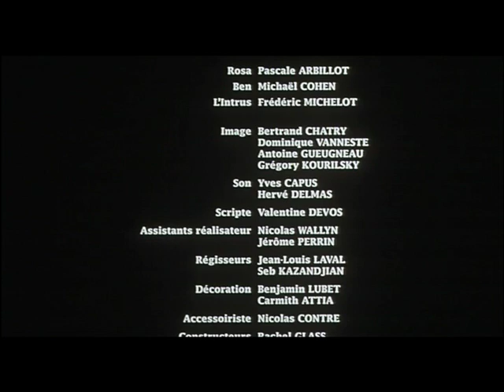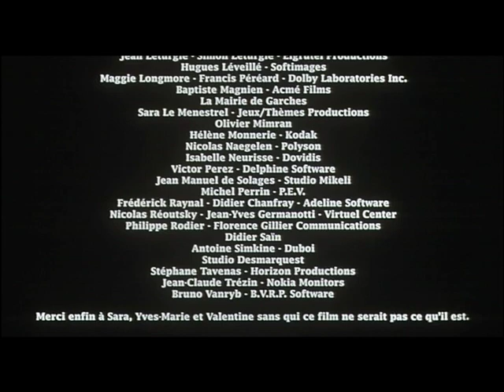Double Jeu (Game Over)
Short Film (7mn)
Directed by Emmanuel Oberg
With Pascale Arbillot, Michael Cohen, Frederic Michelot
In French with English subtitles